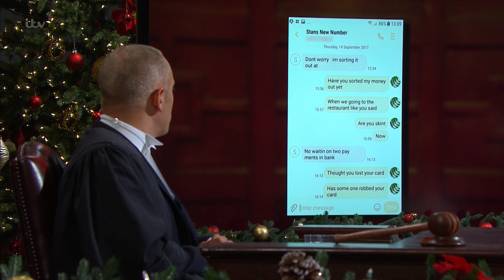Defendant Disappears When He Owes Money | Judge Rinder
A defendant in court admits he disappeared and hid when he couldn't pay his friend back.